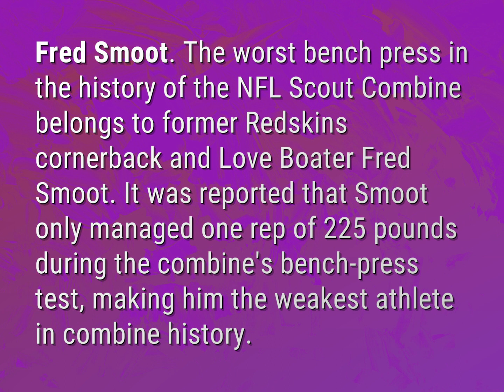Who is the weakest player in the NFL?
James Webb (2022, August 3.) Who is the weakest player in the NFL?
    WHYS.video